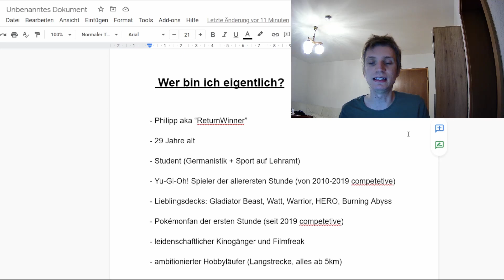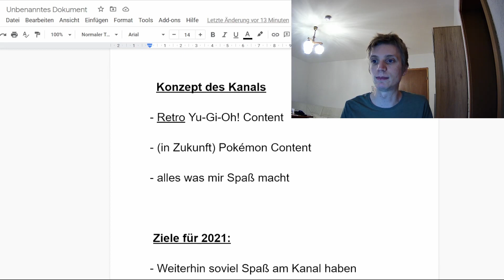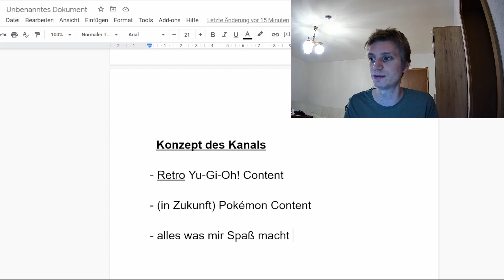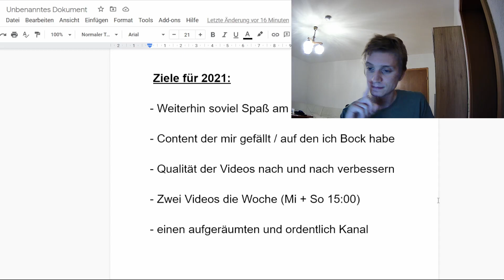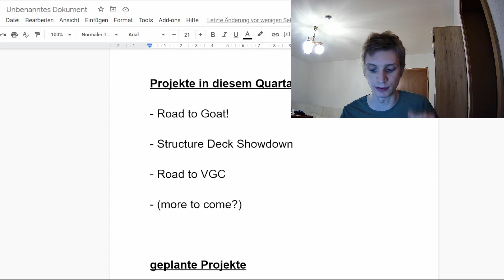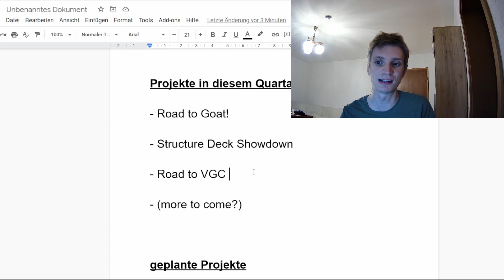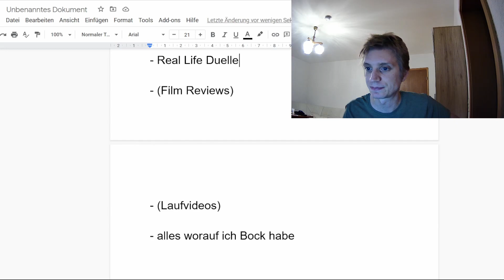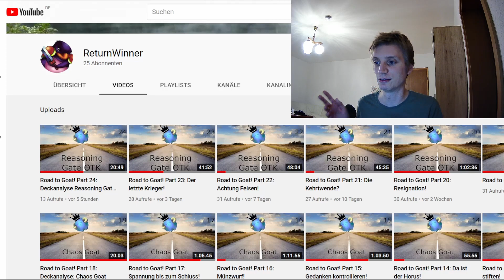Mein Kanal 2022!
Dies ist ein kurzes Infovideo darüber, wer ich bin, was ich hier mache und was euch auf diesem Kanal in Zukunft erwarten wird!

Viel Spaß (:

Timestamps:

00:00 Intro + Vorstellung
03:17 Konzept des Kanals
05:08 Kanalziele für 2022
07:11 Projekte in diesem Quartal
10:02 zukünftig geplante Projekte
14:05 Fazit + Outro